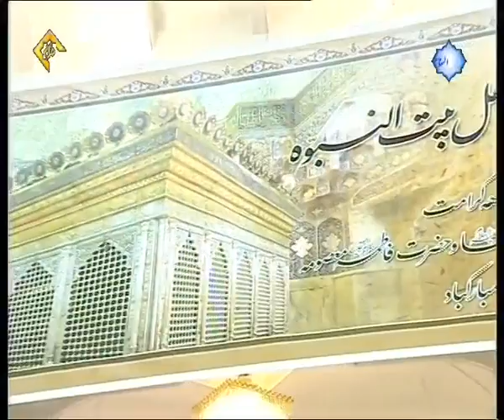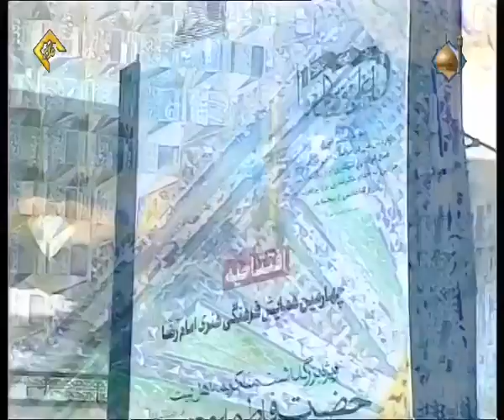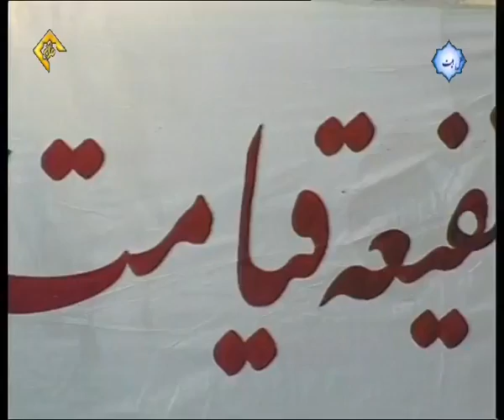بازخوانی مفهوم ولایت | سخنرانی آیت الله جوادی آملی